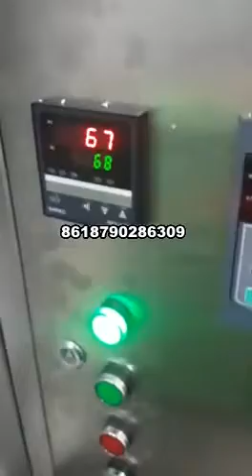plodder machine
If an entrepreneur wants to make soap but has a limited budget, it is a good choice to purchase a plodder machine in the early stage.